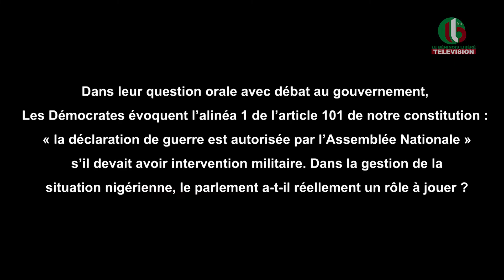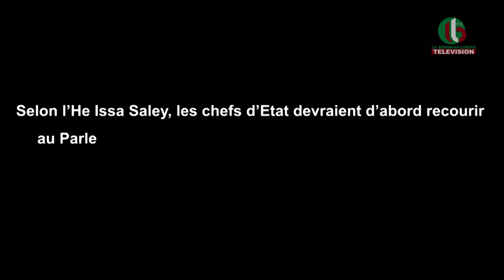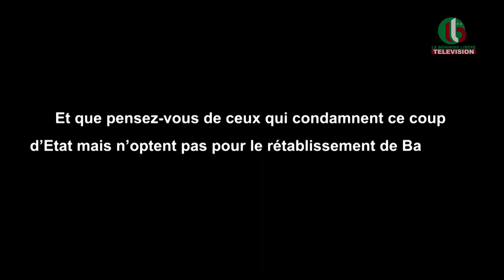ECLAIRAGE DE L'HE RACHIDI GBADAMASSI SUR LE DEBAT DE LA SITUATION NIGERIENNE